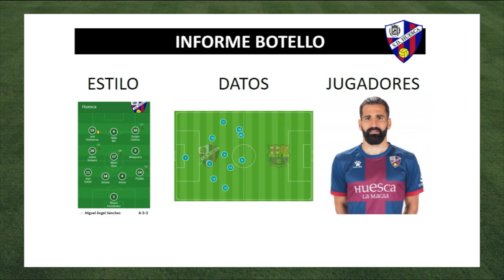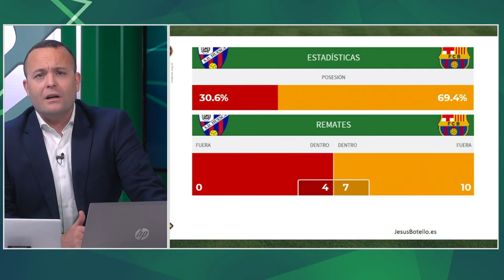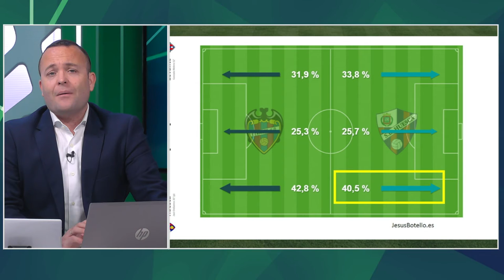El día del Betis ante el Huesca con Jesús Botello